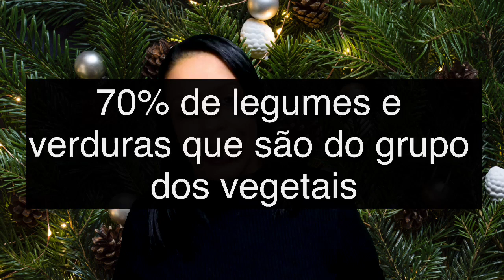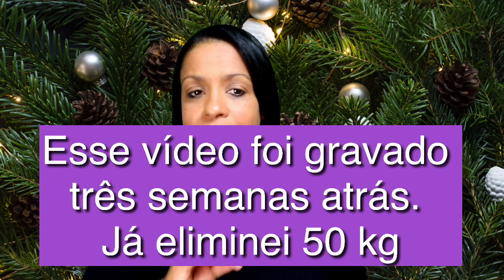-50 KG/ A minha alimentação💁🏾‍♀️😊😁🥗